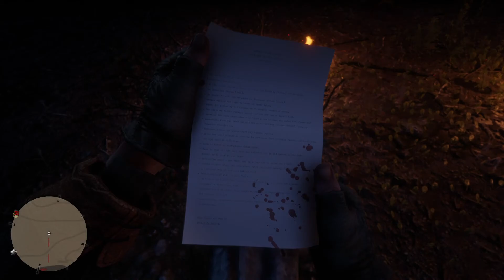RDR2 - KKK Meeting